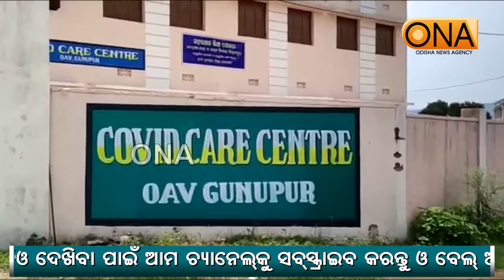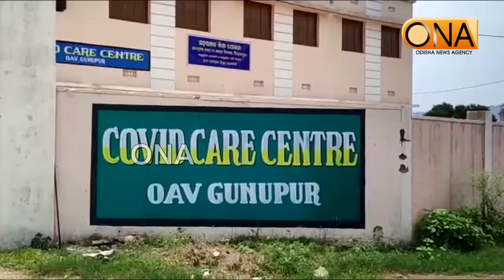ପଯେଟିଭ ଚିହ୍ନଟ ପରେ କଣ୍ଟନମେଣ୍ଟ ଜୋନ ଘୋଷଣା